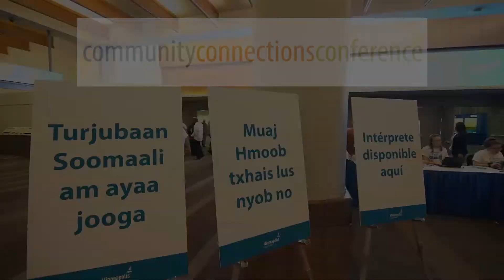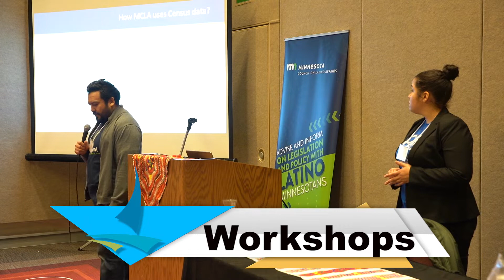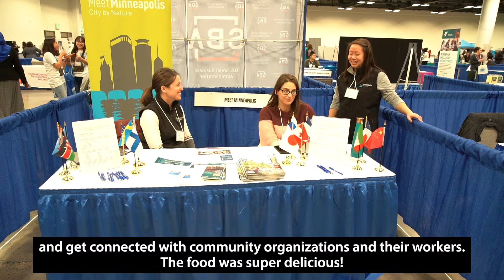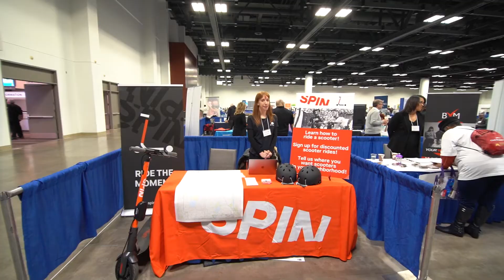A look back: 2020 Community Connections Conference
Highlights from the City of Minneapolis’ 2020 Community Connections Conference.

On Feb. 1, 2020 the Neighborhood and Community Relations Department hosted this conference in collaboration with the City’s census complete count campaign with the theme of “We count.”

The Community Connections Conference is an annual free event that connects residents of Minneapolis, community groups, neighborhoods and local government. Learn more about this year’s event at minneapolismn.gov/connections-conference.